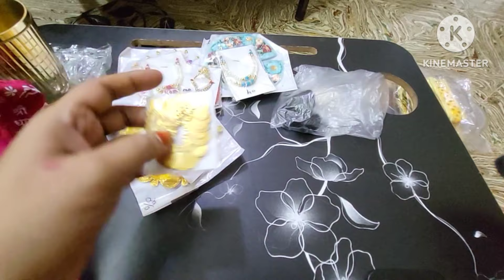శ్రావణ మాసం కోసం అన్నీ సిద్దం స్వామి అమ్మవార్లకు వస్త్రాలు,అలంకార సామగ్రి